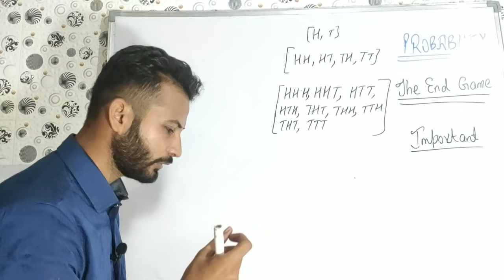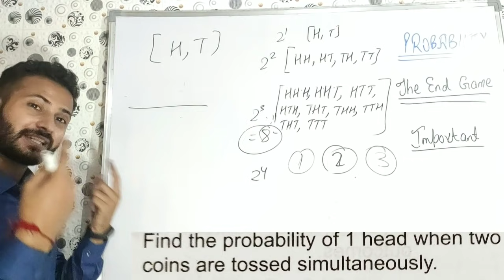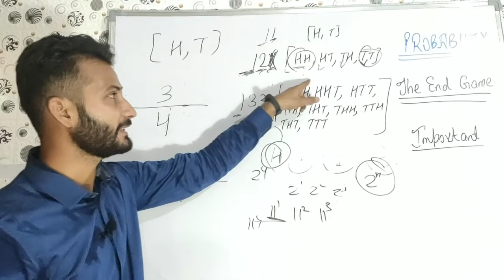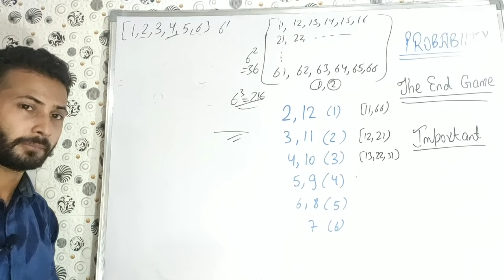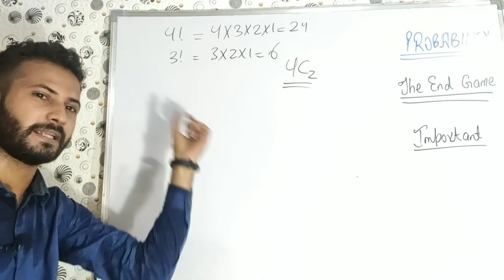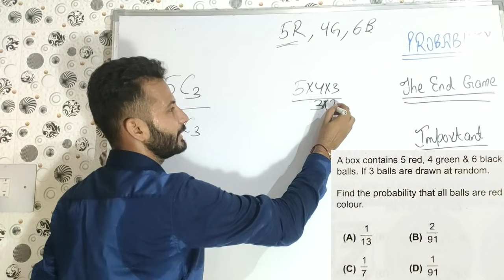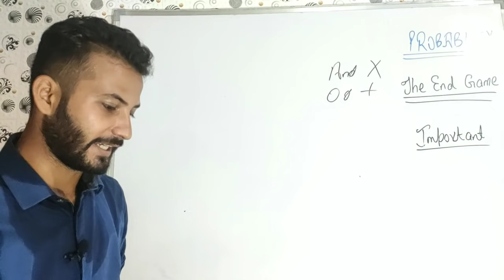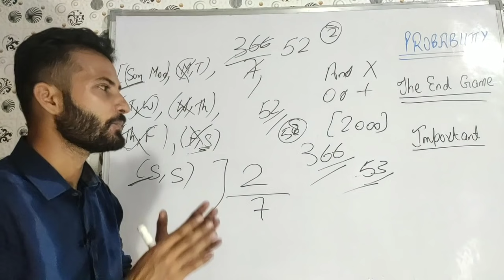#31 Probability - Part 2 || Important Session ~ JKSSB Maths || JKSSB Class IV Vacancy Preparation 🔥🔥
1st Target - Video aapke liye helpful ho.
 2nd Target - Only 2,000 likes

JKSSB Class IV Vinod book :

3 T-shirts @599 only